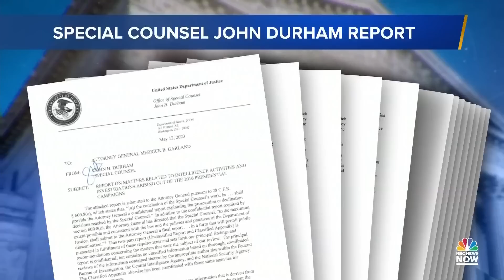Durham report finds 'troubling contacts' between Trump campaign and Russia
Special Counsel Durham's long-awaited report was the conclusion of a four-year probe into the FBI's decision to examine the Trump campaign's relationship with Russia.